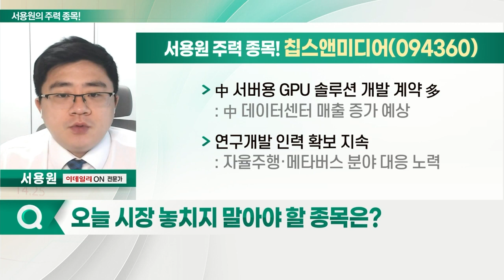칩스앤미디어, 현대에버다임, 나스미디어, 태웅로직스_서용원의 주력 종목 (20221027)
1. 칩스앤미디어(094360)
2. 현대에버다임(041440)
3. 나스미디어(089600)
4. 태웅로직스(124560)

- 시스템 반도체 및 반도체칩 설계: 반도체 설계자산(IP) 전문 기업
- 4분기 연속 로열티 매출 30억원대 달성: 차세대 비디오 표준 수요 꾸준
- 3Q 매출액 58억원... 전년 대비 10.8%↑
- 영업익 소폭 감소… 인건비 등 증가
- 120일선 지지선에서 접근 가능 구간
- 中 서버용 GPU 솔루션 개발 계약 多: 中 데이터 센터 매출 증가 예상
- 연구개발 인력 확보 지속: 자율주행·메타버스 분야 대응 노력

- 토목 중장비 제조·판매: 덤프트럭·타워크레인 등
- 건설·재난·국방사업 등에 장비 투입 가능
- 우크라이나 재건 관련주 편입
- 독일서 '우크라이나 재건' 국제 포럼 개최
- EU 등의 우크라이나 추산 재건 비용 약 500조원
- 미국-우크라이나, 재건 위한 합동TF 구성